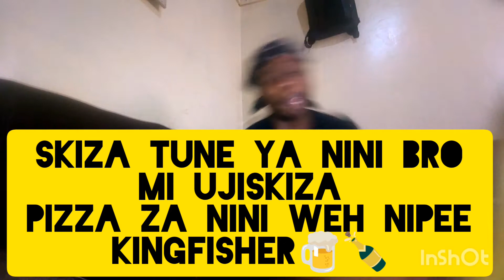Gąńg star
still drilling for my true funs 🕶ambieni kijana wa monster energy drink beast Anakuja ka tsunami😂🕶🚮